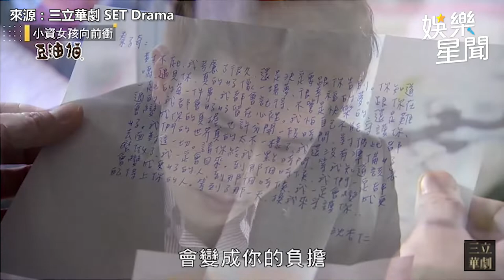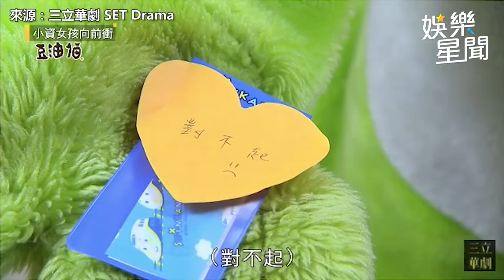小資女孩精華 沈杏仁驚喜回國落淚告白 秦子奇深情喊：我們結婚吧！ 【娛樂關鍵字】